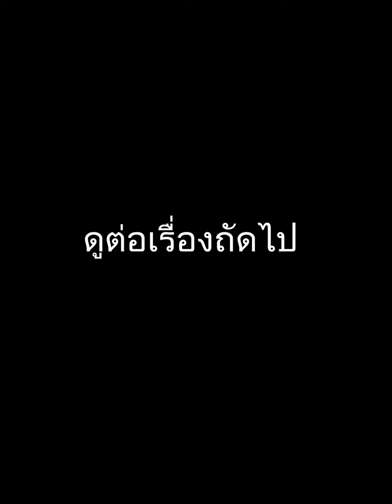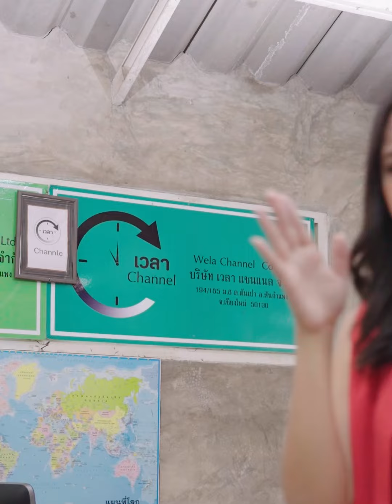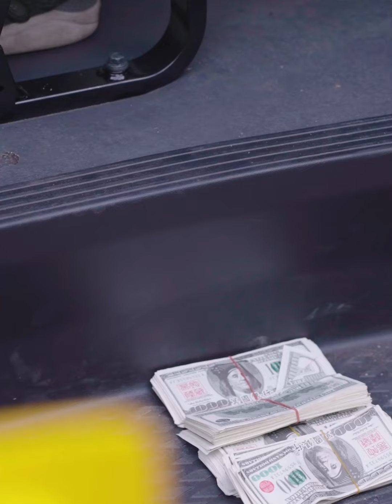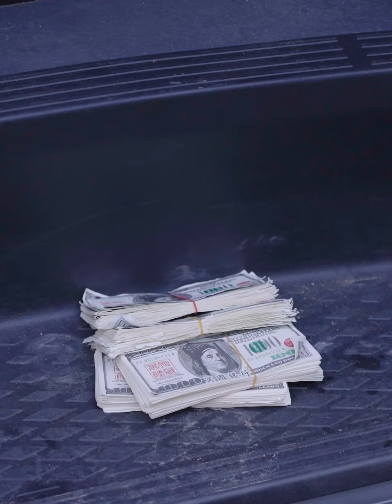แกเป็นอะไรเนี่ย ทำไมมาทำแบบนี้กับฉัน